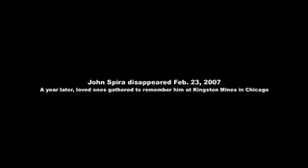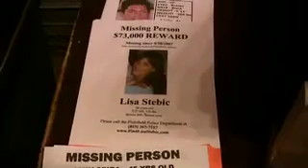Remembering John Spira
Friends and family gathered at Kingston Mines Feb. 23, the one-year anniversary of his disappearance.